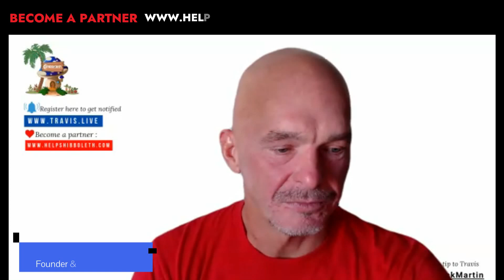August 26, 2022 ~ What Kind of Class Would You Enjoy?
to get for the AdvoCare Spark